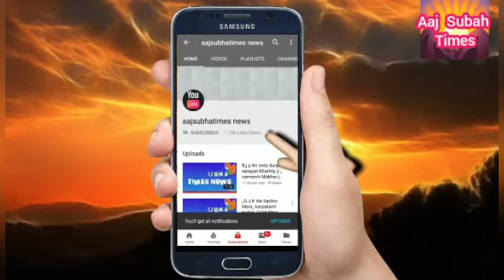कुशभावनपुर को सौगात मिल रही है चारों तरफ cctv लगया जायेगा जिससे सुरक्षा को लेकर अपराध को तुरन्त पकड़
उत्तर प्रदेश के सुल्तानपुर।पूर्व केंद्रीय मंत्री व सुल्तानपुर की सांसद मेनका संजय गांधी ने शनिवार को केश कुमारी बालिका इंटर कालेज के पीछे पार्किंग जोन में 8.65 करोड़ लागत से होने वाले विभिन्न विकास कार्यों की सौगात दी।उन्होंने एमएलसी शैलेन्द्र प्रताप सिंह,विधायक विनोद सिंह, जिला पंचायत अध्यक्ष ऊषा सिंह एवं नगर पालिका अध्यक्ष प्रवीन कुमार अग्रवाल की मौजूदगी में जनपद में 7.54 करोड़ रुपए की सांसद निधि के विभिन्न कार्यों सहित पार्किंग जोन में जिला पंचायत के 71.16 लाख रुपए से प्रवेश गेट,सीसी रोड तथा नगर पालिका द्वारा लगभग 40 लाख रूपए से बाऊंड्रीवाल, खड़ंजा व मिट्टी भराई आदि कार्य का शिलान्यास/लोकार्पण किया।पार्किंग जोन में सांसद मेनका संजय गांधी ने संबोधित करते हुए कहा कि आने वाले समय में सुल्तानपुर शहर उत्तर प्रदेश के लिए मिशाल बनेगा।उन्होंने कहा तीन महीने में
*सांसद ने जिलेवासियों को 8.65 करोड़ रूपए के विकास कार्यों की दी सौगात*
*सुल्तानपुर शहर को जल्द मिलेगी सीसीटीवी व ट्रैफिक लाइट की सौगात : सांसद*
सुल्तानपुर शहर उत्तर प्रदेश का बनेगा मिसाल : सांसद मेनका*
लगभग 1.11 करोड़ से तैयार होगा पार्किंग जोन,मिलेगी जाम से मुक्ति*
सुल्तानपुर।पूर्व केंद्रीय मंत्री व सुल्तानपुर की सांसद मेनका संजय गांधी ने शनिवार को केश कुमारी बालिका इंटर कालेज के पीछे पार्किंग जोन में 8.65 करोड़ लागत से होने वाले विभिन्न विकास कार्यों की सौगात दी।उन्होंने एमएलसी शैलेन्द्र प्रताप सिंह,विधायक विनोद सिंह, जिला पंचायत अध्यक्ष ऊषा सिंह एवं नगर पालिका अध्यक्ष प्रवीन कुमार अग्रवाल की मौजूदगी में जनपद में 7.54 करोड़ रुपए की सांसद निधि के विभिन्न कार्यों सहित पार्किंग जोन में जिला पंचायत के 71.16 लाख रुपए से प्रवेश गेट,सीसी रोड तथा नगर पालिका द्वारा लगभग 40 लाख रूपए से बाऊंड्रीवाल, खड़ंजा व मिट्टी भराई आदि कार्य का शिलान्यास/लोकार्पण किया।पार्किंग जोन में सांसद मेनका संजय गांधी ने संबोधित करते हुए कहा कि आने वाले समय में सुल्तानपुर शहर उत्तर प्रदेश के लिए मिशाल बनेगा।उन्होंने कहा तीन महीने में